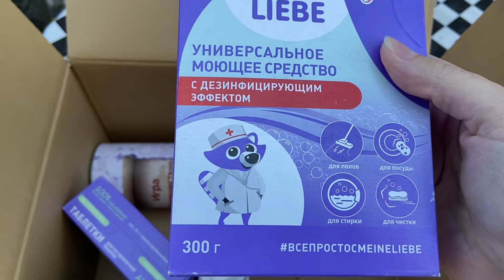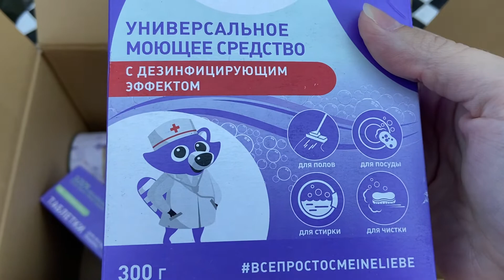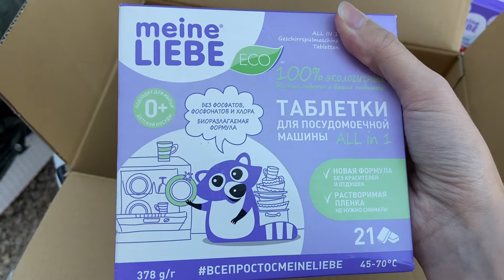Распаковка Meine Liebe